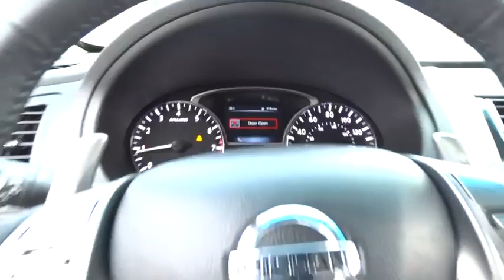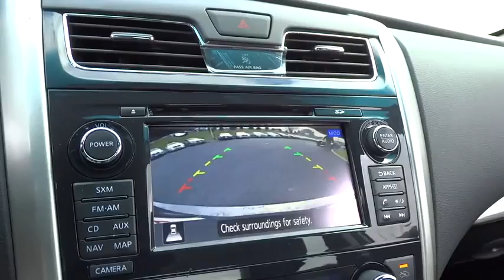2015 Nissan Altima Mount Airy NC, Bristol TN, Bluefield WV, Christainsburg VA, Roanoke VA 9356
2015 Nissan Altima
2015 Nissan Altima 3.5 SL - Stock#: 9356 - VIN#: 1N4BL3AP8FC222716

You've been dreaming about that one-time deal, and I think I've hit the nail on the head with this amazing 2015 Nissan Altima 3.5* Special Financing Available: APR AS LOW AS 0% OR INCENTIVES AS HIGH AS $2,250!!! SAVE AT THE PUMP!!! 32 MPG Hwy* Extremely sharp!!! Optional equipment includes: Splash Guards, Rear Spoiler, Floor Mats Plus Trunk Mat (5 Piece) - Includes Carpeted...